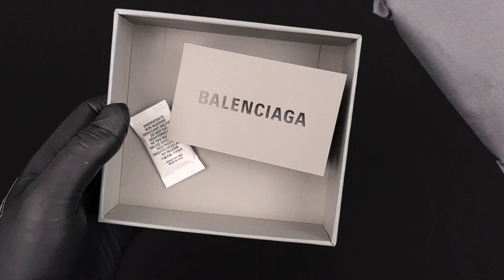BALENCIAGA SIGNATURE SQUARE FOLDED WALLET594549 1IZI3 1090 (ASMR)